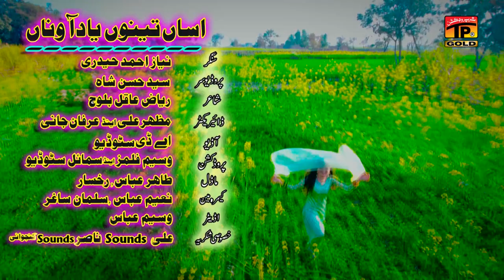Assan Tenu Yaad Aavna | Niaz Ahmed Haideri | (Official Music Video) Tp Gold